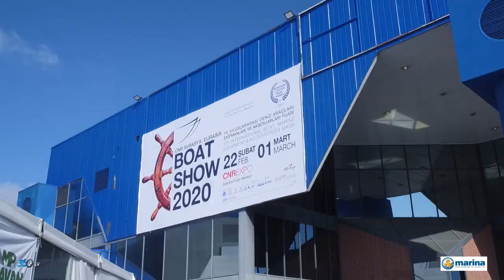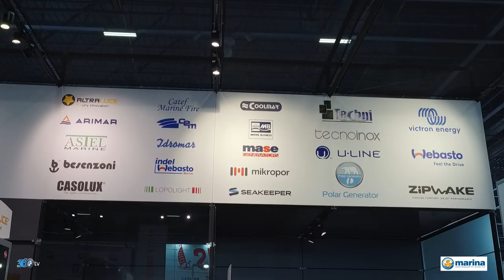Marina Deniz Araçları - Boatshow 2020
Marina Deniz Araçları için CNR Boatshow 2020 Fuarında hazırlamış olduğumuz fuar tanıtım filmi